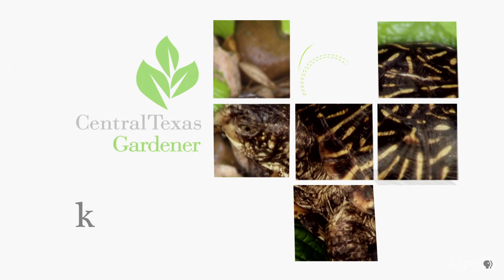Viewer Summer Faves #2 |Daphne Richards |Central Texas Gardener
Daphne presents top summer drought performers from our viewers in Summer Faves, Part 2. Trisha